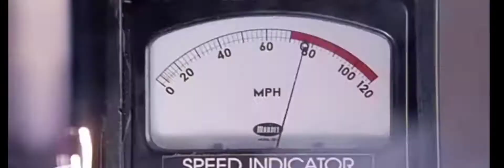SPIDER. COM FIRST HAD